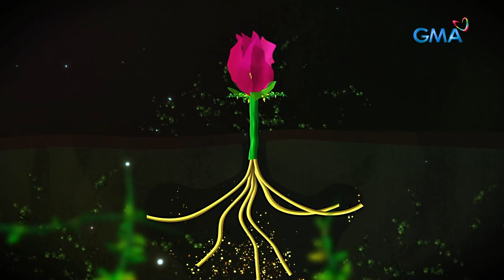Makiling: The vile and true colors of Ren! (Full Episode 59 - Part 1/3)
Aired (April 1, 2024): Amira (Elle Villanueva) exposes all of Ren’s (Royce Cabrera) issues about sexually assaulting his inmates.